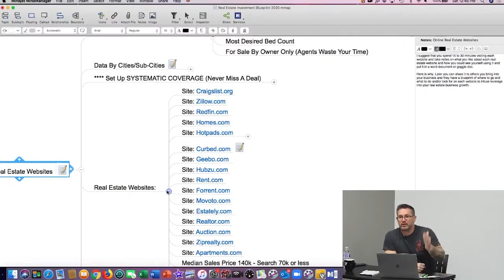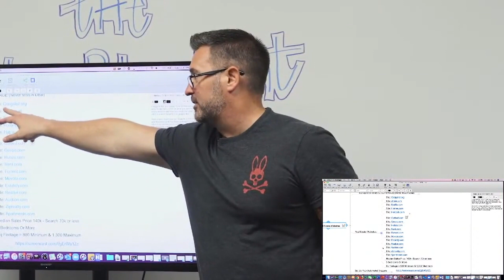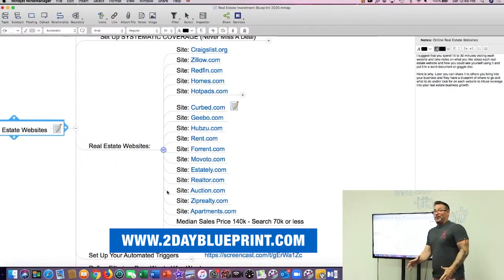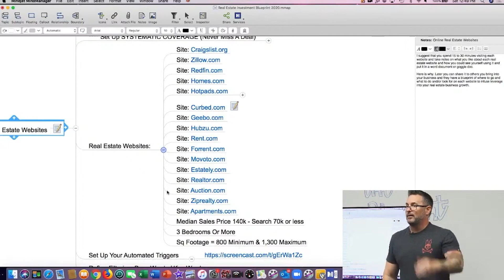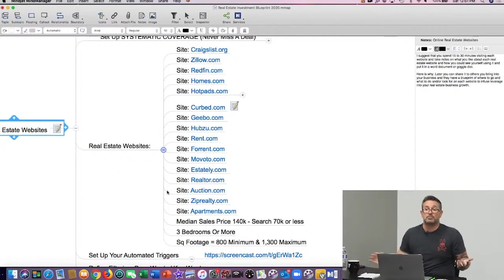How Consistency Can Help You Find MORE Deals Online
Real estate deals are everywhere and the key to finding more of them is by being consistent. You need to make sure that looking for these deals is a part of your daily routine because the more you go looking for them, the easier you will find them.

Watch this video to learn more about the importance of consistency in finding deals online and how this method can help you close more deals!

00:00 Introduction
01:02 How can you make sure you’re doing this every day?
02:10 What search criteria should you use when you’re looking for deals online?
03:17 Why should you do the exact same search on all websites?
04:25 Why is it important for you to get this habit started?
05:04 How can you automate this process for your business?